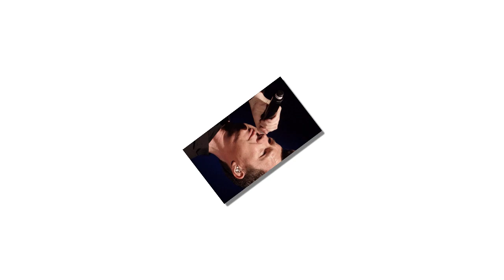Rick Astley Playlist Of All Songs || Rick Astley Greatest Hits Full Album